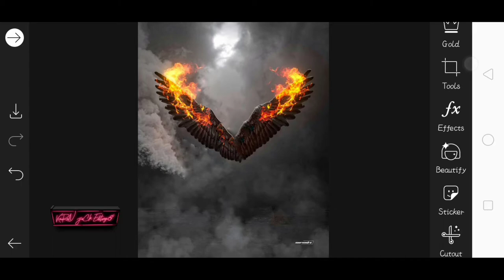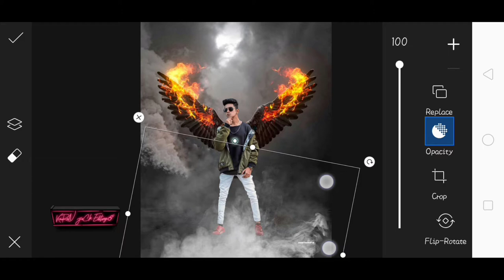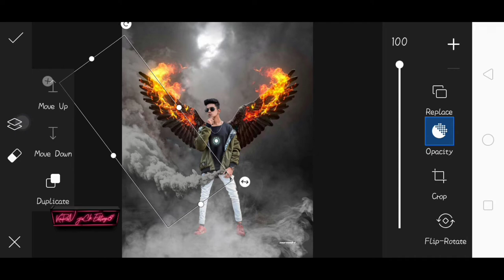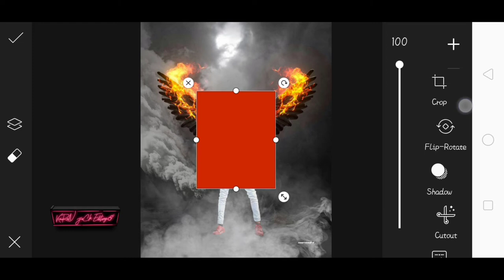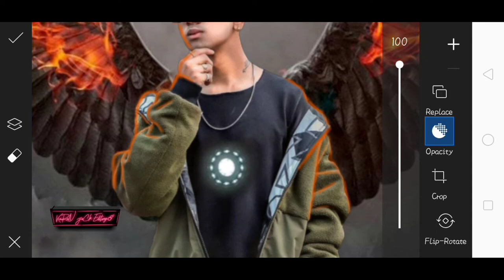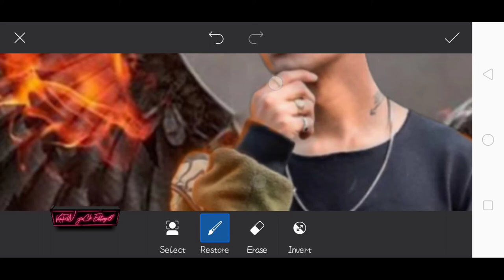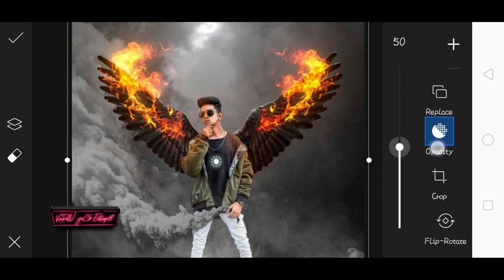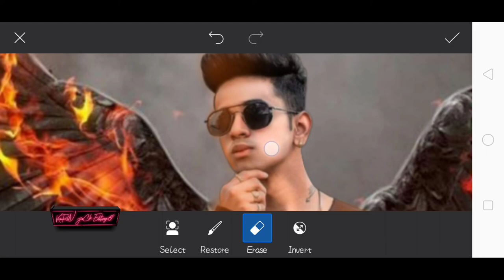Saarvendra Wings Photo - Editing PicsArt Lightroom Editing tutorial Glowing Rim light kaise Karen ?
Saarvendra Wings Photo - Editing PicsArt Lightroom Editing tutorial Glowing Rim light Photo kaise Karen ?
Glowing Photo editing tutorial picsart Lightroom saarvendra new Glowing Photo editing tutorial

Big Fan of S/A

☝️Please Full watch this video Friend ♥️🙏

Apne bhai ko follow karna 👇🏻
__________________      🔴 Instagram 🔴

😘Keep sporting
😍keep Watching